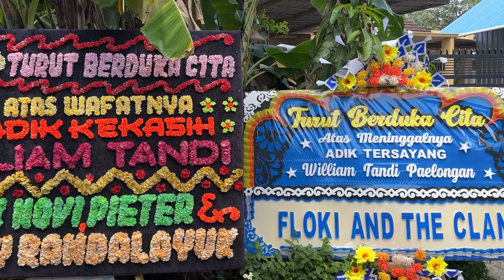PEMAKAMAN SAHABAT SETIA MUSSO ❤️ ADIK TERSAYANG WILLIAM TANDI PAELONGAN